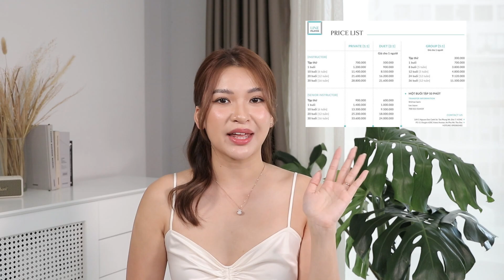All About PILATES Q&A | Giải đáp câu hỏi về Pilates cùng Linh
XEM Ở CHẾ ĐỘ HD! MỞ RA ĐỌC THÊM BẠN NHÉ

Xin chào mọi người Linh đã quay trở lại với video các bạn yêu cầu đây. Mình đã tập pilates từ tháng 12/2021 tới giờ và mình rất yêu thích bộ môn này nên mong mọi người cần tìm hiểu cơ bản hay insight một chút về bộ môn này thì mọi người thấy có ích nhé.

✿ SẢN PHẨM TRONG VIDEO / PRODUCT MENTIONED ✿

✿ LINH MẶC GÌ/BÔI GÌ ✿
▹▹TRANG ĐIỂM/ MAKE-UP
▹▹TRANG PHỤC/ OUTFITS
➫ Dây chuyền Novembre mặt tròn (Linh thấy bán hết rồi huhu)
▹▹KÍNH ÁP TRÒNG/ CONTACT LENS
➫ Lens Dabae / Siesta - Lens Town màu Iris Hazel

▹▹MÀU TÓC/ HAIR SHADE
➫ Nhuộm tại salon:
Hair Bar 78 Ngô Đức Kế, Q.1 TPHCM

✿  MUSIC//ÂM NHẠC
➫ Artlist Music

✿ FILMED by/ Quay bởi Linh Trương
✿ EDIT by/Dựng video Minh Tú

✿ EQUIPMENTS:
▹▹CAMERAS
CANON EOS 80D
SONY ZV-1

▹▹MICROPHONE
RODE Microphones SmartLav

✿ STAY CONNECT VỚI LINH ✿
▹▹Video được sản xuất bởi Linh Trương, xin vui lòng không tự ý sử dụng video.